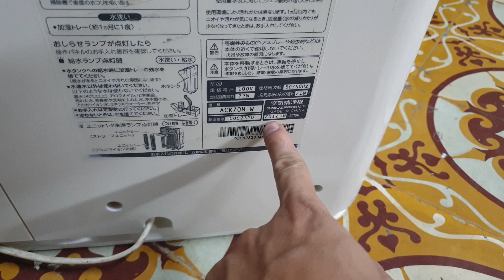#0989897559- Máy lọc không khí khử mùi bù ẩm Daikin MCK70 chỉ 2 triệu thôi ạ